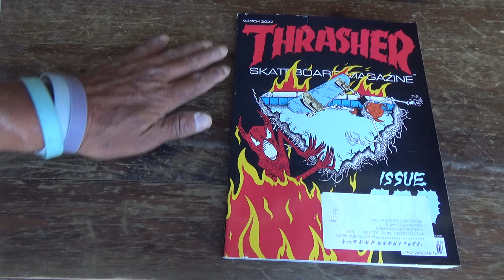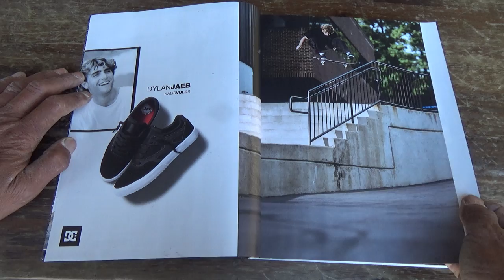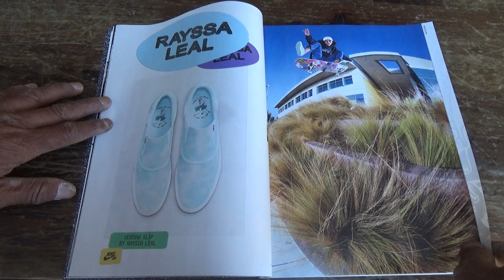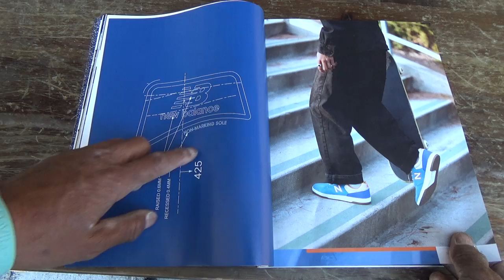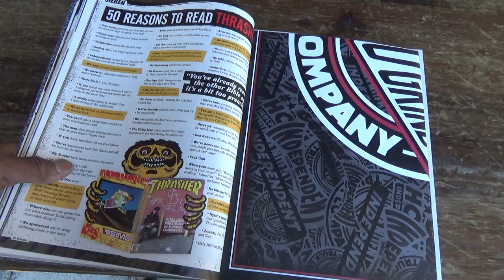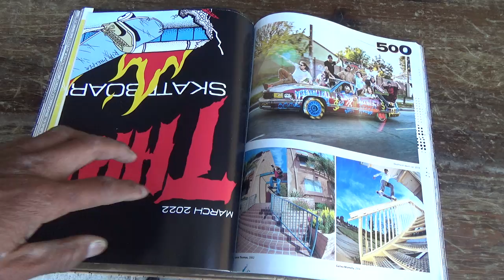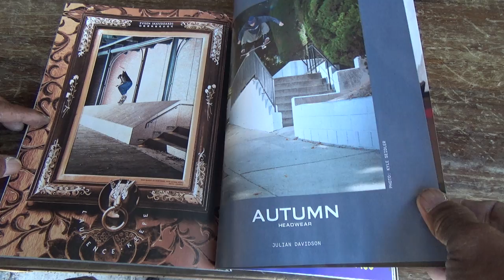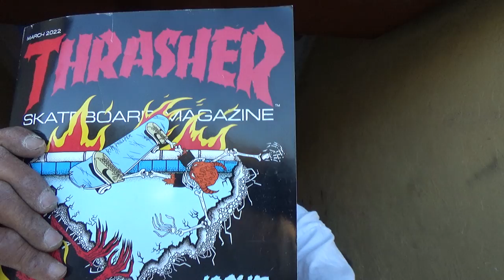Thrasher Skateboard Magazine #500: 500th issue special March 2022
This is a very special 500 h issue. Very nice and thick. Enjoy.